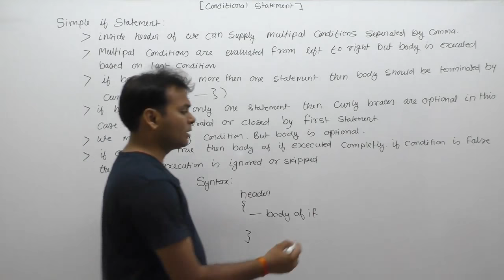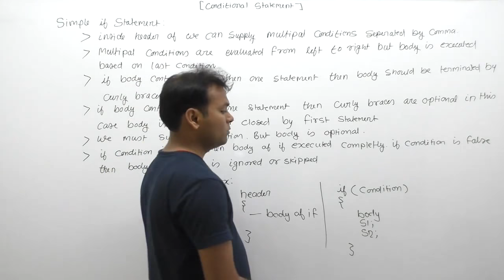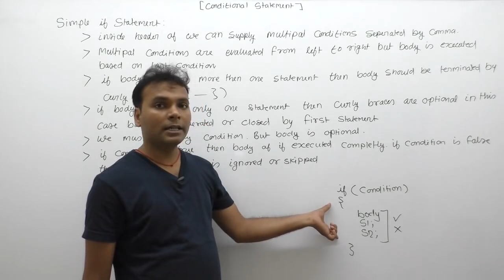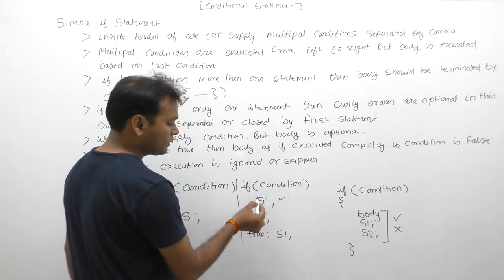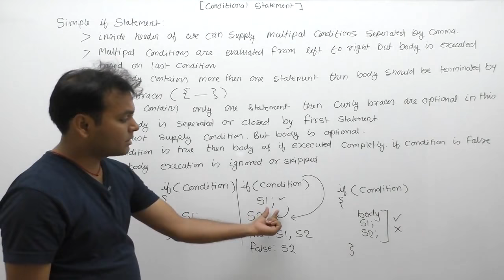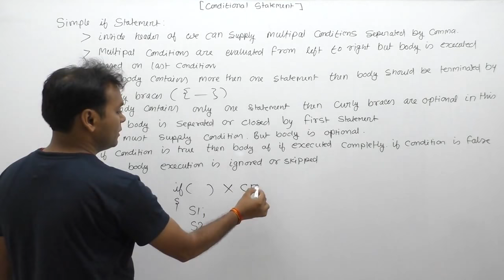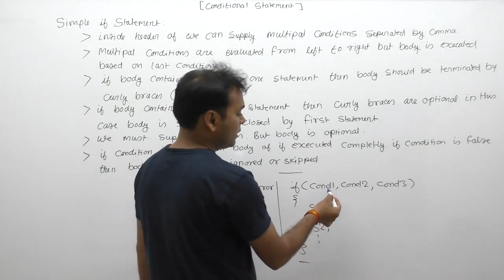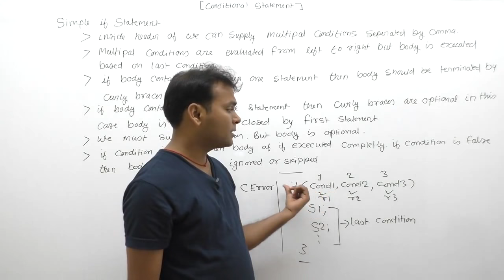if statement | if statement in c | conditional if statement | Part318 | C Language